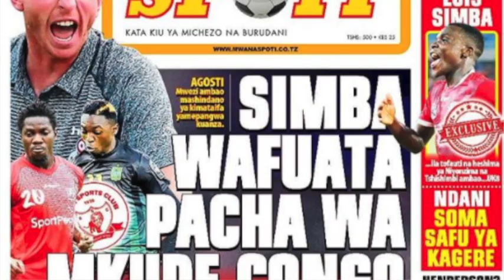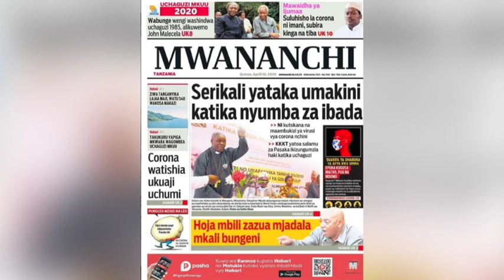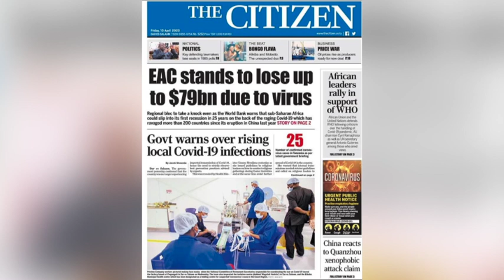UMAKINI WAHITAJIKA NYUMBA ZA IBADA // MORNING MWANANCHI APRIL 10,2020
Kurasa za magazetini